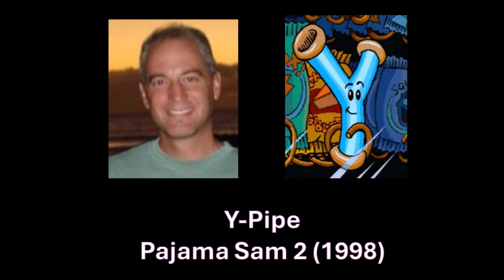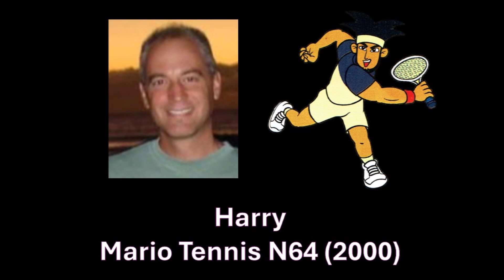Actor Reel - Mike Madeoy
Mr. Falco Lombardi in Star Fox: Assault himself.

Surprised to find out he did voice over work in Halo: Combat Evolved as well.